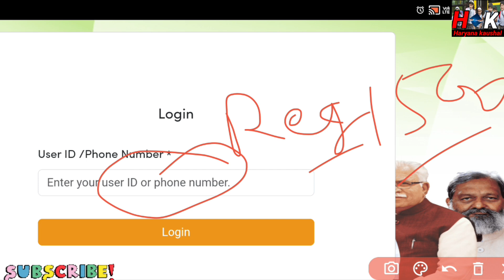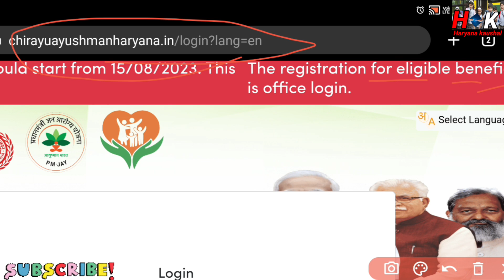Haryana आयुष्मान Card download site हुई OPEN II 1.80 से 3 लाख आय II AAYUSHMAN CARD DOWNLAD SITE OPEN